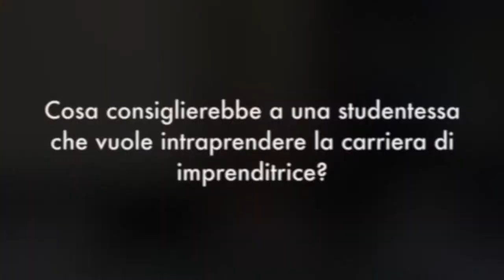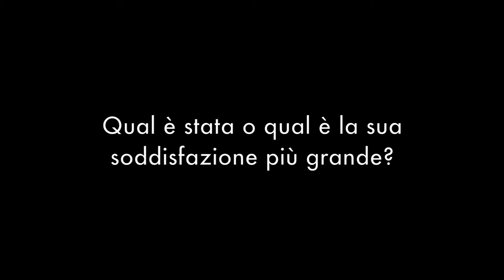Marila Gambini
Marila Gambini, Fabric Manager della Tessitura Stamperia Luigi Verga, ci parla di cosa significhi per lei essere imprenditrici al femminile